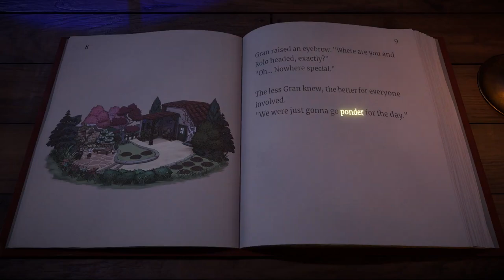Beacon Pines - Launch Trailer - Nintendo Switch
Beacon Pines is a cute and creepy adventure game within a magical storybook. You play as both the reader of the book and its main character, Luka. Explore the town to find word charms. Use your charms to change the course of fate!